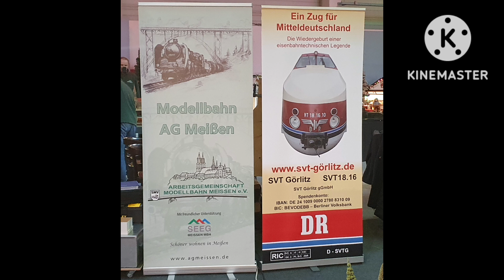Modellbahnanlage H0 der "AG Modellbahn Meißen e.V." | Müngstener Brücke | Bahnhof Lommatzsch | 1:87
Endlich konnte ich mal die große SMBS-Modellbahnanlage der AG Modellbahn Meißen e.V. besuchen.
Die Anlage punktet unter anderem mit dem, fiktiven, großen Bahnhof Lommatzsch, und einem Nachbau der Müngstener Brücke, gebaut vom legendären Olaf Herfen, zu tiefster DDR Zeit.
Schaut selbst!